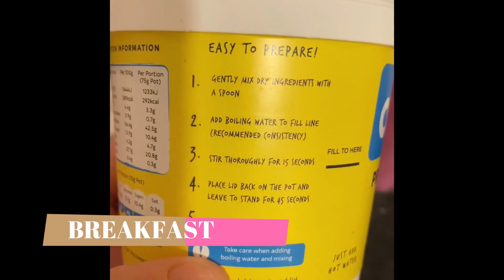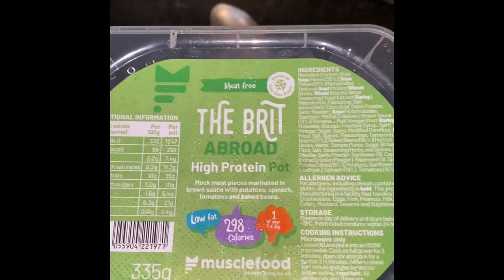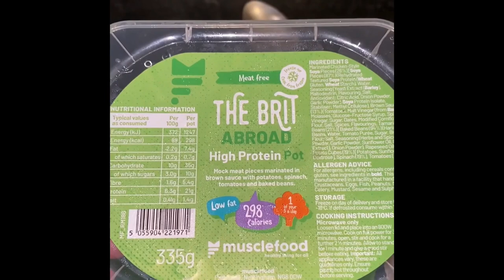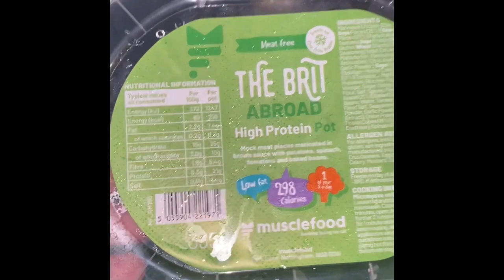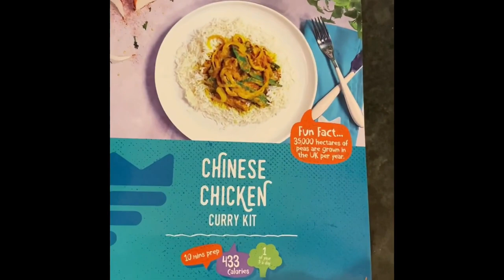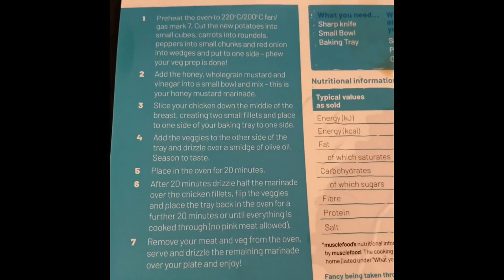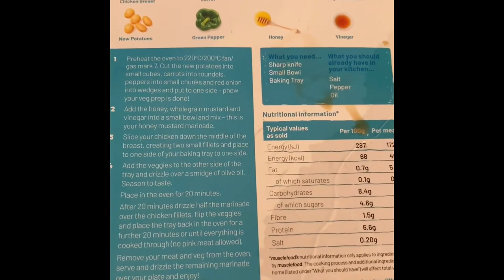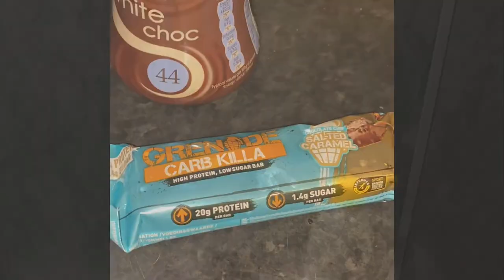Live Clean Meal Plan- What I Ate In A Day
Do you ever struggle for time to prepare healthy meals ? , or struggle knowing whats right to eat to meet you caloric needs to meet your health and fitness goals ?. Well today i go through a day of my weekly Live Clean Meal Plan from Musclefood U.K that includes 3 meals and 3 snacks daily tailored to your specific goals and requirements.

If you'd like a box then please use my ambassador code-tommy10 at checkout for £10 off which you have option to cancel future boxes with no obligation.